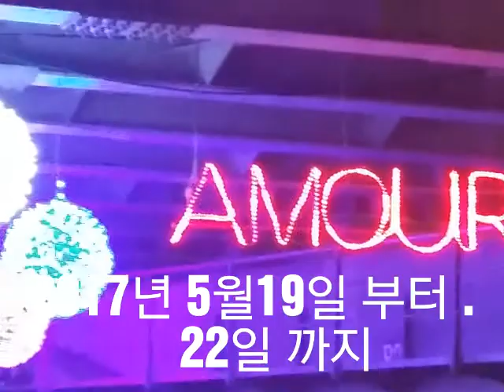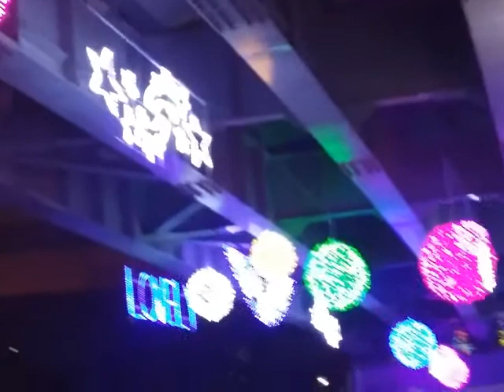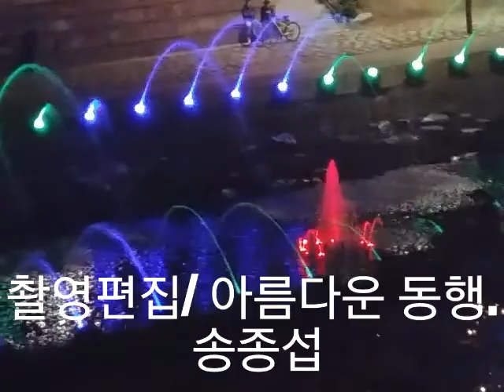서울 장미축제 야경.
2017년 5월19일부터. 22일까지